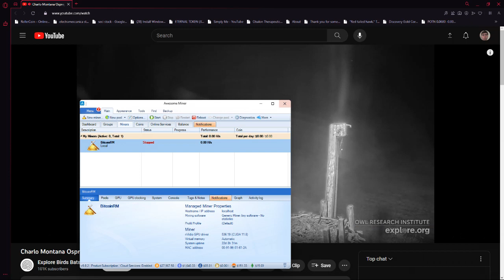Charlo Montana Ospreys 10/07/2023 06:07